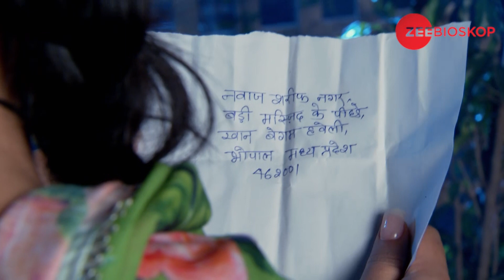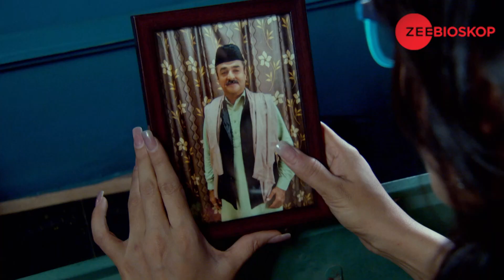Qubool Hai S5 | Full Episode - 1 | Zee Bioskop